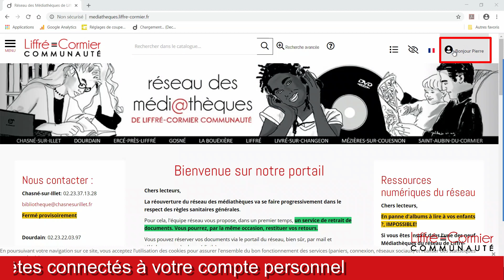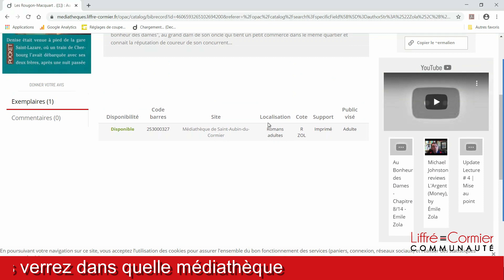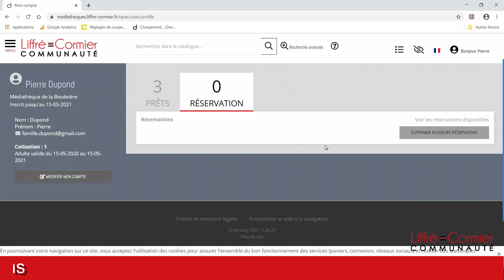Tutoriel réservation médiathèques L2C compte personnel